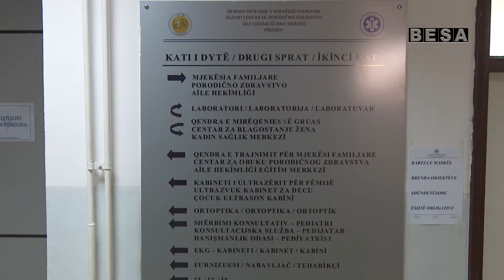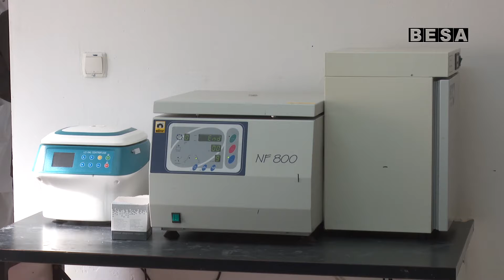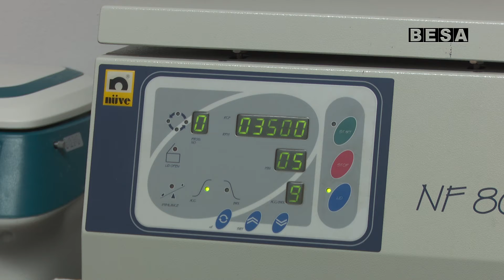PËR DY MUAJ JANË BËRË MBI 3 MIJË TESTE SEROLOGJIKE NË QKMF-1 NË PRIZREN